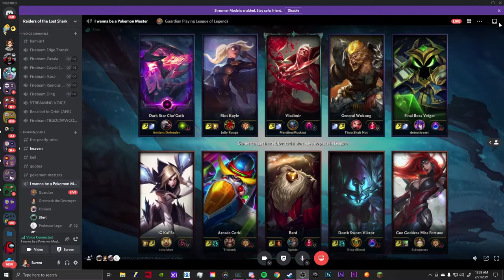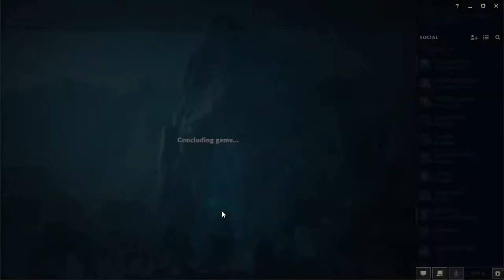I AM THE GREATEST LEAGUE OF LEGENDS COACH IN THE WORLD!!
The absolutely most insane former LACS Pro Coach Burren and his team of advanced gameplay annalists teach a new player how to master Yasuo Jungle